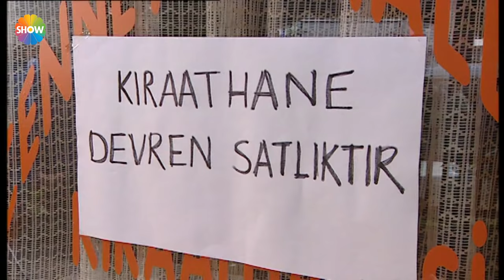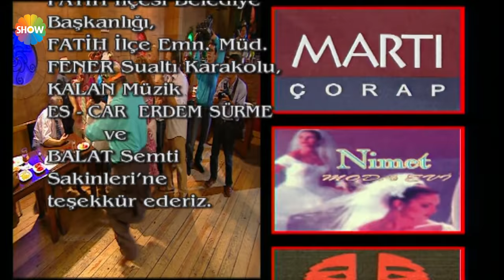Cennet Mahallesi 14. Bölüm